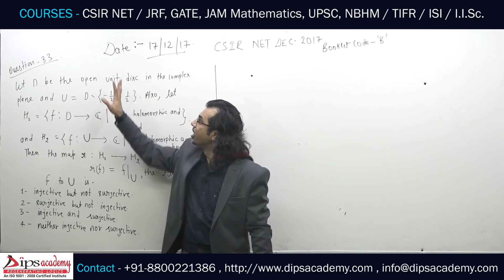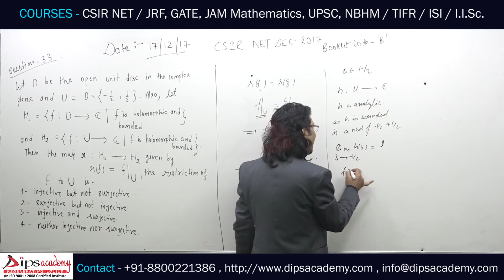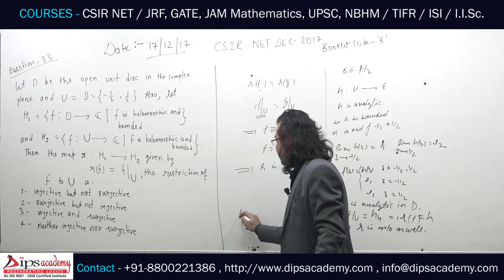CSIR NET Dec 2017 Answer key Booklet B Que No 33 by Dips Academy